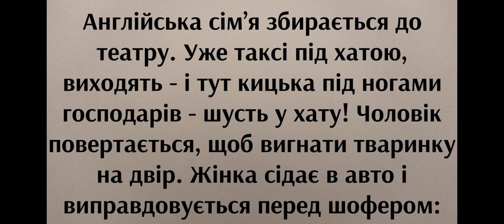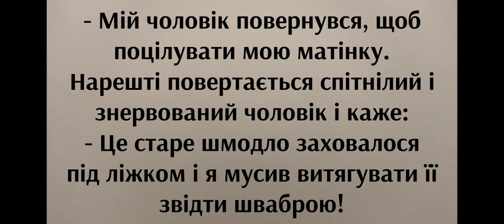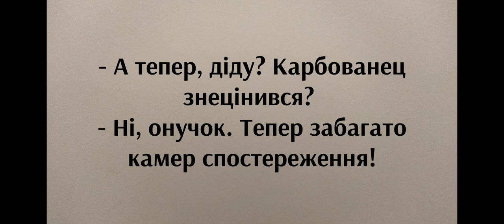Анекдот про Євреїв | Анекдот до сліз | Угарний Анекдот від Жеки | Смішно | Життєвий Анекдот від Жеки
Как вам такие Анекдоты?😁
А если что-то не так, пишите в комментарии, ведь критика она всегда приветствуется 😁😁😁
P.S. Ваш Gaykas TV От Жеки 😎
Ссылка на предыдущий ролик.